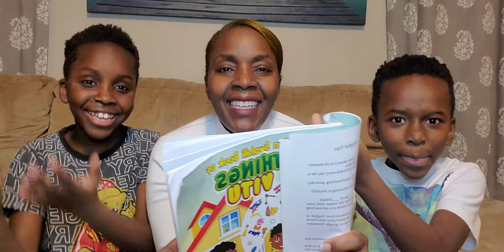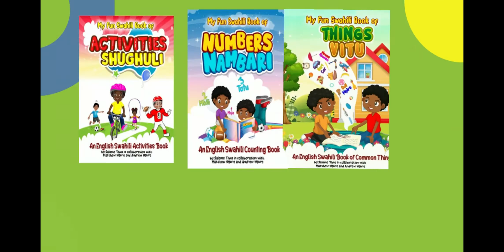Fun Swahili - Church Related Words - 1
Welcome to Fun Swahili where we make learning Swahili Fun, Easy and Practical!

Our videos are designed to entertain and help you see how easy it can be to teach kids Swahili!

My Fun Swahili Book of THINGS VITU

My Fun Swahili Book of ACTIVITIES SHUGHULI

My fun Swahili Book of NUMBERS NAMBARI